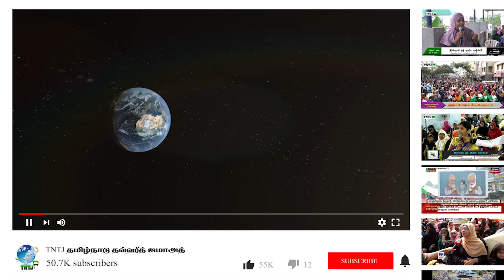TNTJ யின் வாராந்திர வாட்ஸப் கேள்வி பதில் - 30/10/2024